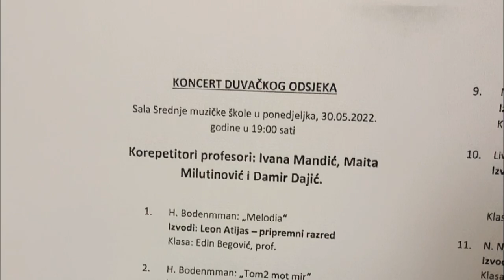Najvažniji vlog: Leonov prvi nastup 🎷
Ekipa,
Nisam sigurna da li iko čita ove opise ispod videa, ali evo ja ću pokušati da tu ostavim jednu poruku za vas.
Ako citate, ostavite mi trag 😂
HVALA VAM  na svakom lijepom kometaru, lajku, pregledu jer vi jednim dijelom pomažete meni da ovoliko budem uključena u Leonov život i odrastanje.

Ukoliko se pridruzite mom kanalu na linku u nastavku, postajete posebni pokrovitelj ovog kanala i ostvarujete razne pogodnosti:
Jedna od njih je da se međusobno pratimo na Instagramu 😍
Moj Instagram profil je @jasminaskender i tamo mi također znaci vaša podrška❤️